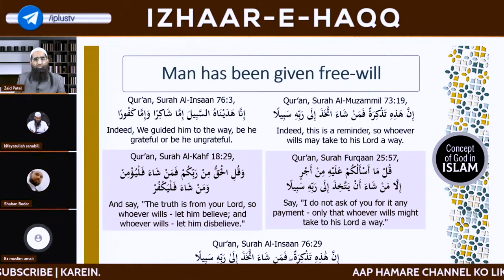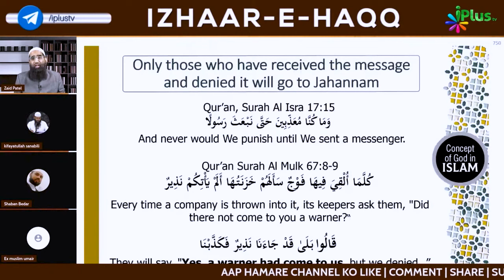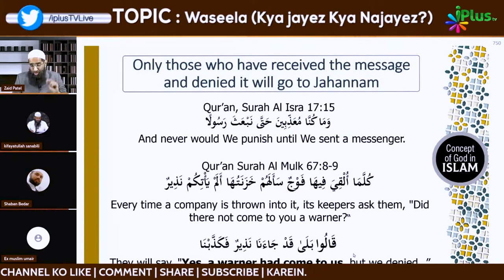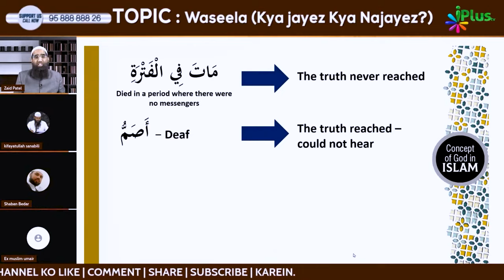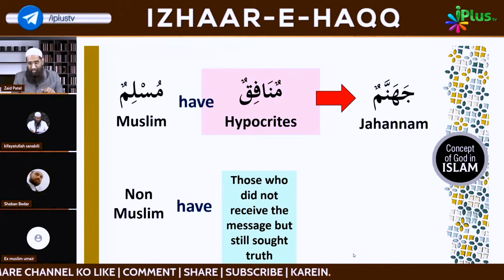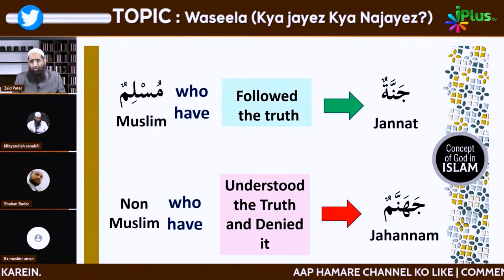Jin Tak Dawat Nahi Pahunchi Un Ka Qayamat Mein Kya Hoga? by Zaid Patel iPlus TV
UPI : donateilm@icici